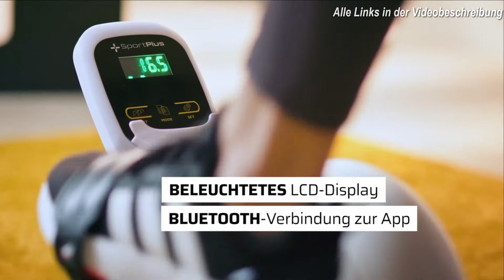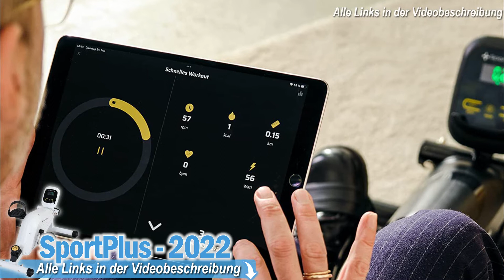Die besten PEDALTRAINER 2025 im Vergleich | Top 3 Mini Heimtrainer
💥TOP 3 Mini Heimtrainer 2025 - Jetzt Preis prüfen:💥

0:00​ Intro
0:36 Tunturi Mini Heimtrainer
2:07 SportPlus Mini Heimtrainer
3:54 Tretmann Mini Heimtrainer